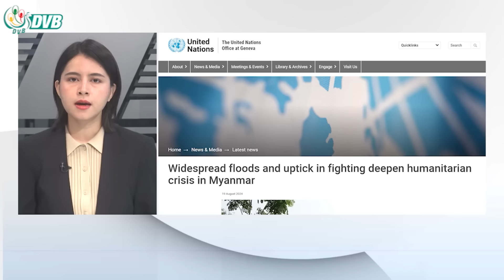DVB Digital မနက် ၉ နာရီ သတင်း (၂၁ ရက် သြဂုတ်လ ၂၀၂၄)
- မြန်မာမှာ  မြစ်ရေကြီးမှုကြောင့် လူပေါင်း ၄ သိန်းလောက် ရေဘေးသင့်။
- တံတားဦး လေကြောင်းရန် ကာကွယ်ရေး တပ်စခန်း သိမ်းပိုက်ခံရ။